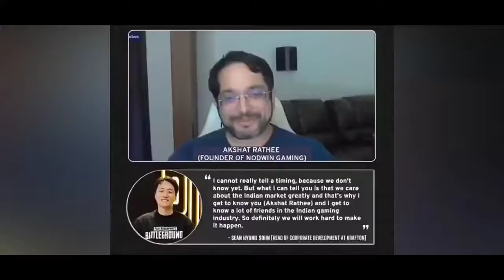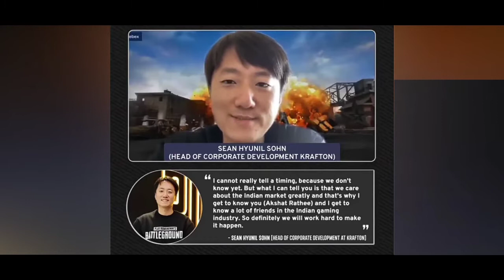Pubg mobile INDIA new update || Pubg mobile release date (PUBG MOBILE INDIA)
Hi
   I am Hitesh. Me aap ko pubg mobile ki news, tips and tricks deta hu. Or is channel per aapko pubg main aane wala la new event ko explain karta hun. Pubg weekly mission explained karta hun.

Please friend support me